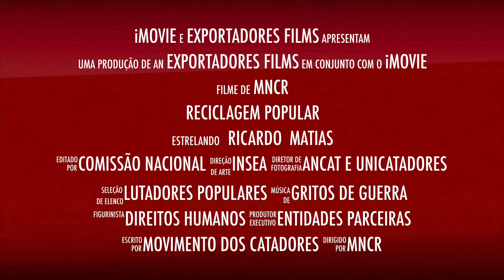Reciclagem Popular - MNCR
vinheta do MNCR